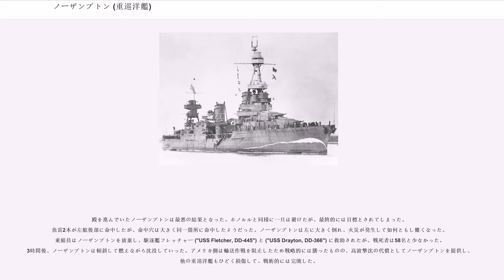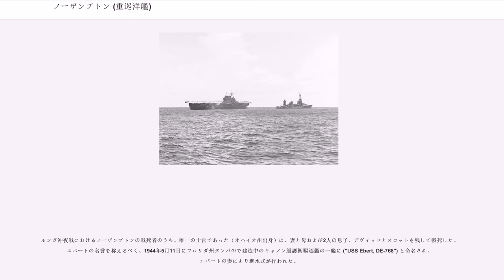ノーザンプトン (重巡洋艦)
ノーザンプトン (USS Northampton, CL/CA-26) は、アメリカ海軍の重巡洋艦。ノーザンプトン級重巡洋艦の一番艦。艦名はマサチューセッツ州に因み、その名を持つ艦としては二隻目。

ノーザンプトンはマサチューセッツ州クインシーのベスレヘム・スチール社、フォアリバー造船所で1928年4月12日に起工、1929年9月5日にグレース・クーリッジ（カルビン・クーリッジ大統領夫人）によって進水し、1930年5月17日にウォルター・N・ヴァーノウ艦長の指揮下就役した。

就役後、偵察艦隊に編入され、1930年の夏の間は地中海で慣熟航海をおこなった。1931年に重巡洋艦(CA-26)に類別変更され、1932年からは母港をサンペドロ、後に真珠湾と設定され、主として太平洋で活動した。1940年、ノーザンプトンはRCA社製のを装備する最初の艦艇の1隻となった。

1941年12月7日の真珠湾攻撃の時、ノーザンプトンはウィリアム・ハルゼー中将が座乗する空母エンタープライズ ("USS Enterprise, CV-6") 基幹の第8任務部隊と共にウェーク島からの帰途で、真珠湾の西370キロの地点を航行中だった。第8任務部隊は、落伍した日本艦隊を一部でも捕まえられるかも知れないという望みのもとに偵察機を発進させたが、これは無駄骨に終わった。第8任務部隊は8日夕刻、すべてが煙と油に包まれ戦艦が痛々しく放置された真珠湾に帰投した。翌9日、第8任務部隊はオアフ島北東の捜索に出撃した。ジョンストン島の南へ向かい、その後再び北上してリシアンスキー島とミッドウェー島の西で敵の捜索に当たった。伊70は、その最初のターゲットとしてエンタープライズの急降下爆撃機によって撃沈された。

1942年に入ると、アメリカ海軍は無傷だった空母群を最大限活用して日本側に手痛い反撃を与えようと活発に動き始めた。この攻撃が成功すると、日本の南方作戦のスピードが幾分か弱まり、アメリカの士気がいくらか上がると予想された。1月下旬、第8任務部隊は空母ヨークタウン ("USS Yorktown, CV-5") を基幹とする第17任務部隊（フランク・J・フレッチャー中将）と合同でサモアへの輸送船団の護衛を行った後、マーシャル・ギルバート諸島機動空襲作戦を開始した。第8任務部隊は強力な敵が待ち構えていると考えられたクェゼリン環礁、マロエラップ環礁に向かい、第17任務部隊はブタリタリ、ジャルート環礁、ミリ環礁への攻撃に向かった。第8任務部隊は目標手前で3つに分かれ、ノーザンプトンはソルトレイクシティ ("USS Salt Lake City, CA-25") と駆逐艦 ("USS Dunlap, DD-384") とともにレイモンド・スプルーアンス少将に率いられウォッジェ環礁に向かった。

2月1日朝、ノーザンプトンとソルトレイクシティ、ダンラップはウォッジェ環礁に接近。環礁内に商船を発見して砲撃を加え、大した敵もいないと思われたため砲撃は最初のうちは順調に行われた。しかし、ノーザンプトンが潜望鏡のようなものを発見したことにより隊列は乱れ始めた。しかも、スプルーアンス以外の幕僚は「我々は潜水艦に包囲されている」と錯覚する始末であった。砲撃も次第に滅茶苦茶となり反撃も予想されたため、スプルーアンスは2時間弱で砲撃を切り上げハルゼーの本隊に合流し、即座に引揚げた。スプルーアンスは、一連の攻撃の成果は芳しくなかったと評価した。それでも太平洋艦隊司令長官チェスター・ニミッツ大将は戦いぶりを評価し、スプルーアンスに海軍功労章を授与した。

空母群による奇襲作戦は2月下旬にも実施された。2月14日、エンタープライズを基幹とする新編成の第16任務部隊はウェーク島に打撃を与えるため、ハルゼーに率いられ真珠湾を出撃した。ノーザンプトンもこれに加わった。2月24日、エンタープライズの艦載機がウェーク島を空襲してから、ノーザンプトンとソルトレイクシティ、駆逐艦2隻はウェーク島に接近して艦砲射撃を行った。砲撃の最中、日本の水上機が反撃し、ノーザンプトンを爆撃したが、爆弾は逸れて命中しなかった。第16任務部隊はさらに南鳥島に向かい、3月4日に攻撃が行われた。3月10日、第16任務部隊は真珠湾に帰投した。

2月と3月の攻撃は、南方作戦そのものには大した動揺を与えなかっ...